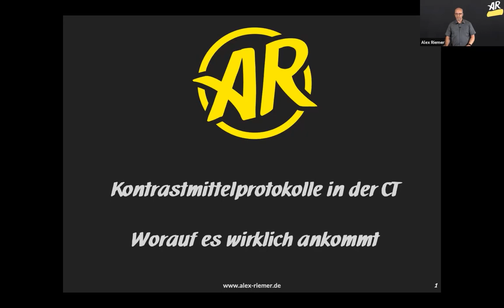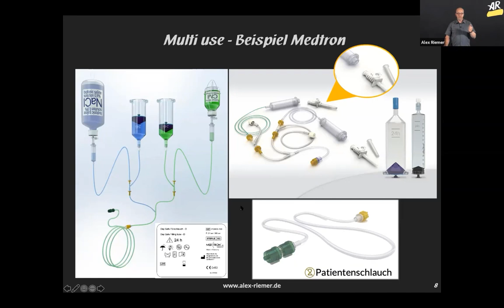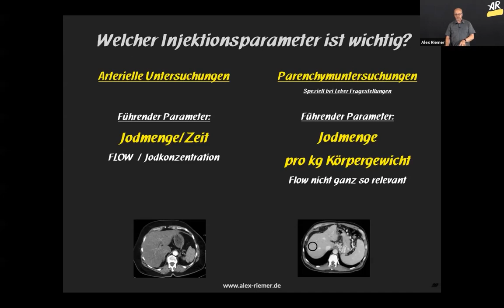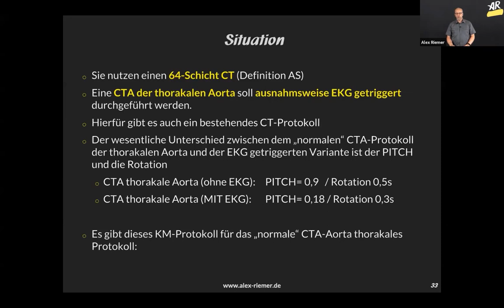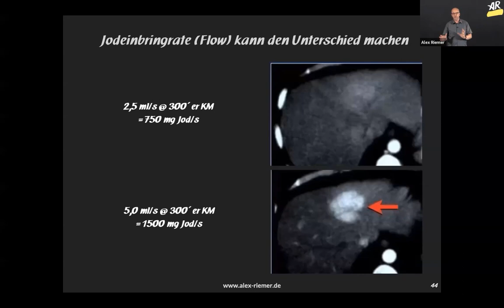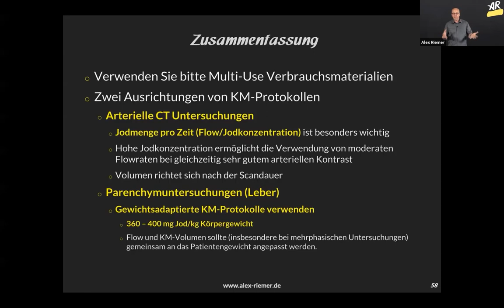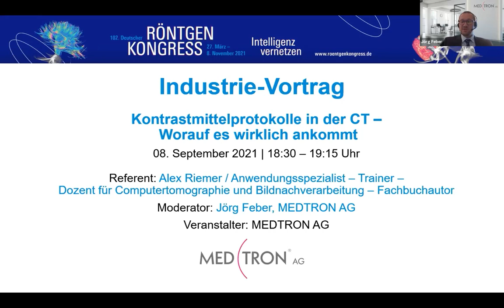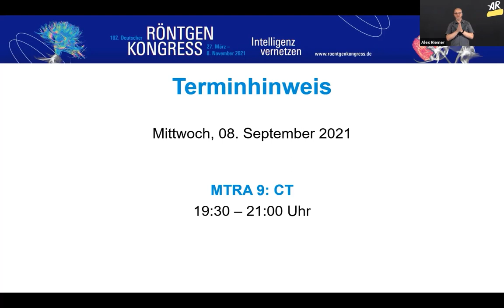Kontrastmittelprotokolle in der Computertomographie: Worauf es ankommt - Webinar mit Alex Riemer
AlexRiemer und Jörg Feber von der MEDTRON AG begrüßen Dich zum Webinar der MEDTRON zum Thema "Kontrastmittelprotokolle in der Computertomographie (CT) - Worauf es wirklich ankommt." Alex Riemer beleuchtet umfangreich mit welchen Tipps und Tricks, Sie CT-Anwendungen mit Kontrastmittel sicherer und noch besser umsetzen können.
Zuvor geht Herr Riemer auf die Themen "Single-Use" vs. "Multiple-Use" bei Verbrauchsmaterialien, "Verweilkanülen" sowie auch auf die "heilige Formel der Kontrastmittelprotokolle bei arteriellen- und Gefäßuntersuchungen" ein. Zum Schluss werden im Rahmen des Webinars noch aufkommende Fragen der Zuschauer beantwortet.
Das Symposium fand im Rahmen des 102. Deutschen Röntgenkongresses 2021, am 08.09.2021 statt. Sowohl MTRA als auch Ärzt:innen bewerteten das Symposium der MEDTRON AG durchweg positiv.
Alex Riemer ist Anwendungsspezialist, Trainer, Dozent für CT und Bildnachverarbeitung und Fachbuchautor.
Die MEDTRON AG ist ein international agierendes Medizintechnik-Unternehmen. Als einer der führenden europäischen Hersteller modernster Kontrastmittelinjektoren und Verbrauchsmaterialien hat sie sich am Markt etabliert: Weltweit vertrauen bereits viele tausend Ärzte, Kliniken und Diagnostik-Einrichtungen auf MEDTRON Kontrastmittelinjektoren Made in Germany.

Kapitel:
00:00 Einführung
03:22 Verbrauchsmaterial Single-Use vs. Multiple-Use
09:33 Verweilkanülen
11:55 Bildqualität und Kontrast in der Computertomographie (CT)
13:54 Zwei Ausrichtungen von Kontrastmittel-Protokollen (KM-Protokolle)
16:49 Heilige Formel der Kontrastmittelprotokolle bei arteriellen- und Gefäßuntersuchungen
20:00 Ein Fall aus dem Alltag
21:35 Die Parenchym-Untersuchung
23:53 Gewichtsadaptierte Protokolle bei Parenchym-Untersuchungen
30:17 Zusammenfassung
32:10 Fragerunde
32:40 Auf was bezieht sich die durchgestrichene "2" auf dem Verpackungsmaterial von Kolben/Spritzen?
33:38 Muss man bei gewichtsadaptierten Kontrastmittel-Protokolle bei muskulösen oder adipösen Patienten identisch vorgehen?
35:00 Auf was muss bei einer sehr langsamem Flussrate (Injektionsgeschwindigkeit) im Hinblick auf das Kontrastmittelprotokoll geachtet werden?
36:33 Was ist das maximale Volumen an Kontrastmittel, das im Bereich der Computertomographie zum Einsatz kommen kann?
37:34 Haben Sie schon mal eine Stauchung des Bolus erlebt?
39:03 Ist ein ZVK (zentralvenöser Katheter) für Hochdruckinjektionen geeignet?
40:17 Was halten Sie von 2 KM-Gaben für eine Nierenuntersuchung bei gleichzeitiger Darstellung der Nephrographischen- und Ablaufphase?
42:08 Wie gestalten sich die Auswirkungen der Scanner-Zeilen auf die Injektion?